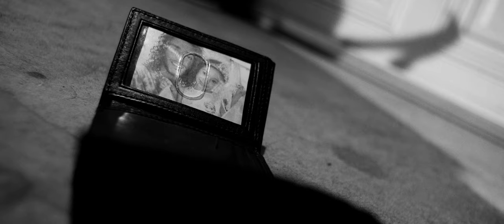Two Wrongs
A tussle between Wrath and Humanity.
Cast (in order of appearance):
Youssef Soliman as the lead, "Curly"
Sohrob Shahmirzadi as "The Man"
Crew (you guys really killed it):
Lead Writer, Director, DP, Editor: Myself :p
Assistant Writer, Producer, AD, Makeup, AND Grip: Angela Kim
Audio Engineer: Tao Lin
Socials:
To my filmmaker viewers, if you're in the LA/Orange County area, you should really check out Youssef and Sohrob more. They're constantly pushing for more, on set and off, and they're looking for any work they can get! They delivered 150% of what I originally was looking for with their characters. They're super cool dudes to work with.
Angela, you really kicked ass throughout this one. The fact that we made this work with a 2 member crew on set mind-blows me. So hyped we got to work on this one together.
Tao, bro, that audio processing was CLEAN. My original audio was alright, but everything felt unpolished, which took away from the experience watching. You seriously stepped up this film to a level that even freaks me out, despite all the hours I've watched this film in late night editing sessions. Good stuff.
Thank you to Tina Murphy for allowing me to check out the lighting and audio gear we used on set, and thanks to my family for letting us shoot this in our garage and helping with all the props.